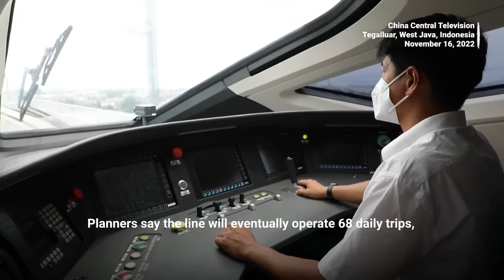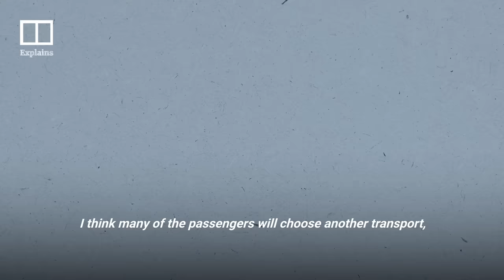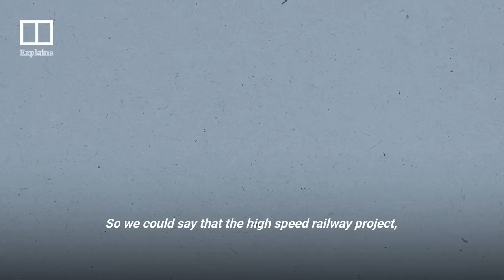Is Indonesia’s China-backed bullet train worth the hype?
Indonesia launched the region’s first high-speed train connecting its two biggest cities, Jakarta and Bandung on October 2, 2023. The long-awaited opening is a flagship project for Indonesian President Joko Widodo and Chinese President Xi Jinping under Beijing's Belt and Road Initiative. Indonesian officials expect the rail line to boost the economy in areas along the rail line, but critics have voiced scepticism over the project’s viability.